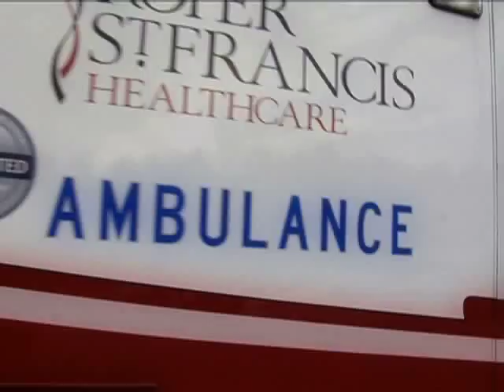Breast Microsurgery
For women who have had a masectomy, breast microsurgery allows the breast to be rebuilt with the woman's own tissue.